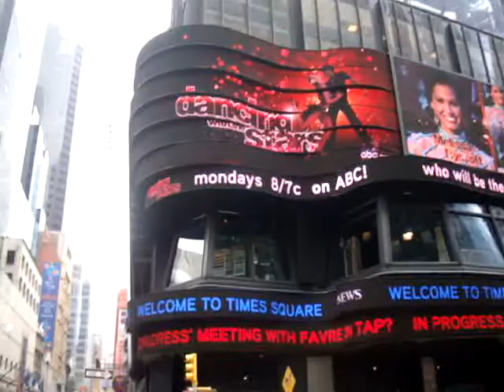Times Square, New York City